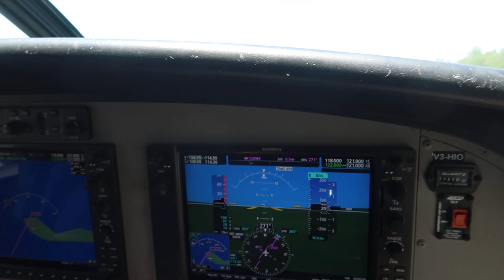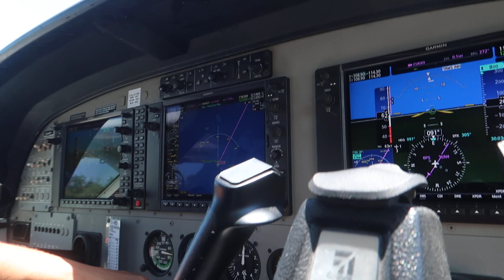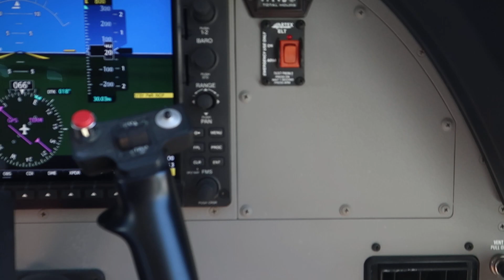Ambergris Caye, Caye Caulker, Belize April 10, 2023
Ambergris Caye is the largest island in Belize and is situated off the country's eastern coast in the Caribbean Sea. It is known for its beautiful beaches, crystal-clear waters, and abundant marine life, making it a popular destination for snorkeling, diving, and other water activities.

The island is approximately 40 km long and 1.6 km wide, with a total land area of 65 km². The main town on the island is San Pedro, which is located on the southern end of the island and is home to most of the island's amenities.

Ambergris Caye is famous for its barrier reef, which is the largest in the Western Hemisphere and offers visitors the chance to explore a diverse range of marine life, including colorful fish, sharks, rays, and sea turtles. The island also has a number of world-class dive sites, including the famous Blue Hole, which is a natural sinkhole that descends to a depth of over 120 meters.

In addition to its water activities, Ambergris Caye also has a range of on-land attractions, including Mayan ruins, wildlife reserves, and cultural festivals. The island's cuisine is a blend of Caribbean, Mexican, and Mayan flavors, with a variety of seafood, tropical fruits, and spicy dishes on offer.

Overall, Ambergris Caye is a beautiful and vibrant island that offers visitors a unique combination of natural beauty, cultural richness, and adventure. With its stunning beaches, diverse marine life, and range of activities and attractions, it is a must-visit destination for anyone traveling to Belize.

Caye Caulker is a small coral island located off the coast of Belize, in Central America. The island is approximately 8.2 km long and 1.6 km wide, with a total land area of 1.9 km². It is situated within the Belize Barrier Reef, which is the second-largest coral reef system in the world.

Caye Caulker has a relaxed and laid-back atmosphere, with no cars or paved roads, and a small population of approximately 2,000 residents. The island is known for its beautiful beaches, crystal-clear waters, and abundant marine life, making it a popular destination for snorkeling, diving, and other water activities.

The island has a variety of accommodations, ranging from budget-friendly guesthouses to upscale resorts, as well as a wide range of restaurants, bars, and shops. The main village on the island is called Caye Caulker Village, which is located on the southern end of the island and is home to most of the island's amenities.

Visitors to Caye Caulker can enjoy a range of activities, such as swimming, snorkeling, diving, fishing, kayaking, and stand-up paddleboarding. There are also opportunities to explore the island's wildlife and natural beauty, such as birdwatching, hiking, and visiting the island's nature reserve.

Overall, Caye Caulker is a beautiful and tranquil island that offers visitors the chance to escape the hustle and bustle of everyday life and immerse themselves in the natural beauty and relaxed atmosphere of the Caribbean.